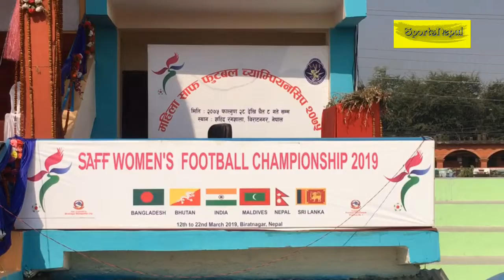श्रीलंकाविरुद्ध आक्रामक खेल्दै फाइनल पुग्छौं – हरि खड्का, प्रशिक्षक महिला राष्ट्रिय फुटबल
Nepli Women's Football Training Session. Nepal's Training on Biratnagar by Women's  National Football Team